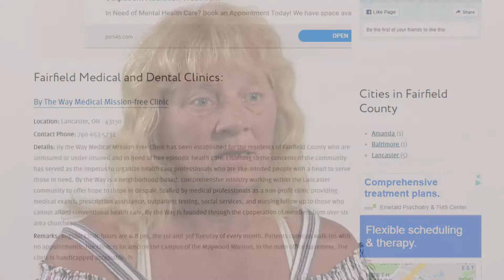United Way of Fairfield County: By The Way Clinic